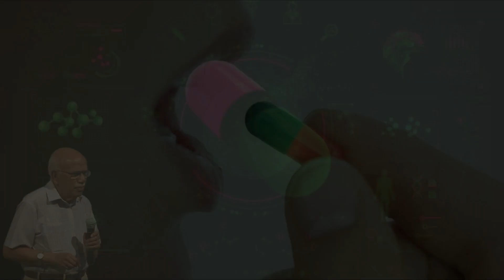How MEDICINES/TABLETS Destroys YOUR Liver - Dr. B M Hegde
A medical practitioner with a M.B.B.S from Stanley Medical College. M.D. from King George Medical College , FRCP from Royal College of Physicians. He also has a FACC and FAMS. Hegde has also attained training in cardiology from Harvard Medical School under Bernard Lown.

B M Hegde’s qualities as a character and proficiency in the field of medicine
-Chairman of Bihar State Health Society’s Expert Committee, Govt. of Bihar, Patna.
-Member of Postgraduate Medical Education Board, Government of India.
- Chairman of OHIO University’s Indian Trust, Bangalore.
-Chairman of Ganapathi Engineering College Governing Board, Vellore.
-Chairman of Bharatiya Vidya Bhavan, Mangalore Kendra.
-Editor in Chief, Journal of the Science of Healing Outcomes, Mangalore.
-Vice Chancellor of Manipal University, India.
-Professor of Cardiology  London University since 1982.
-Director-Professor, Principal and Dean of Kasturba Medical College, Mangalore.
-Emeritus International Advisor to The Royal College of Physicians of London and Edinburgh.
-First Indian examiner for MRCP  examination in the UK from 1988 to 1998.
-President of World Academy of Authentic Healing Sciences, Mangalore.
-Non Executive & Independent Director of Zydus Wellness Limited since July 29, 2009.
-Elected fellow of the National Academy of Medical Sciences
-Dr. B. C. Roy National Award in the category of an Eminent Medical Teacher
-Dr. J. C. Bose Award for Life Sciences Research
-PRIDE OF INDIA Award from the Pacific Association of Indians in California and many more.
-Dr. Hegde is Padma Bhushan awardee 2010.
-He is MBBS, Ph. D. , MD, FRCP , FRCP , FRCP , FRCPI , FACC  and FAMS.
-Dr. Hegde has 47 years of teaching experience to undergraduates and postgraduates. He has been a professor of Medicine since 1973.